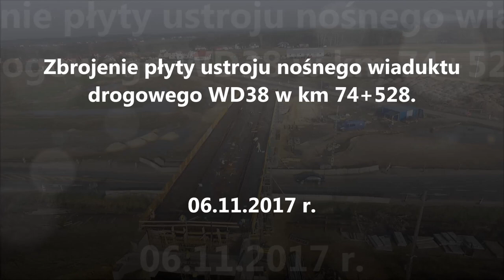Zbrojenie płyty ustroju nośnego wiaduktu drogowego WD38 w km 74+528